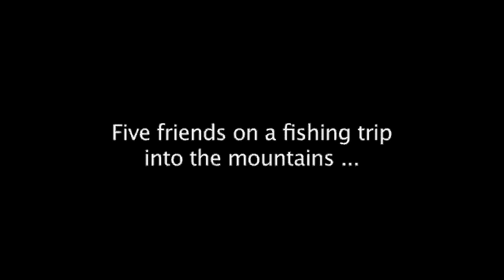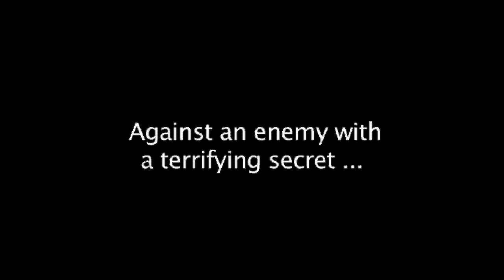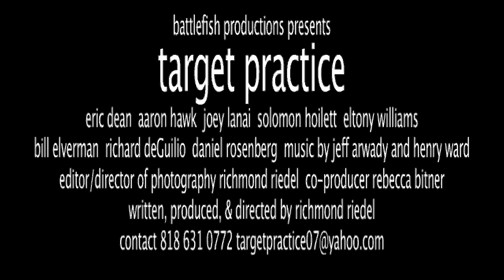Target Practice trailer (QuickTime)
WINNER!  2008 AOF ACTION FILM OF THE YEAR AWARD!  OFFICIAL SELECTION, ACTION ON FILM INTERNATIONAL FILM FESTIVAL (AOF)
NOMINATED FOR 3 AOF FESTIVAL AWARDS including ACTION FILM OF THE YEAR!
Screening Fri July 25 in Pasadena CA
OFFICIAL SELECTION, DANCES WITH FILMS INDEPENDENT FILM FESTIVAL (DWF), Screening Fri July 25 in West Hollywood CA
OFFICIAL SELECTION, RIVERSIDE INTERNATIONAL FILM FESTIVAL April 18 2008, Riverside CA.  OFFICIAL SELECTION, NEWFILMMAKERS SERIES New York City, June 18, 2008.
"Target Practice" is an intelligent but raw, visceral, extremely tense outdoor thriller with an emphasis on character as much as action.

The story centers on 5 blue-collar friends on a weekend fishing trip -- and the hell that's unleashed upon them when they almost run into a car that's been abandoned in the middle of an isolated mountain road. Stopping to see if anyone needs their help, they inadvertently stumble into the middle of an undercover operation involving a CIA agent and a hidden training camp for homegrown terrorists (molded after real-life, recent discoveries in both the U.S. and Canada).

Suddenly, these 5 regular, everyday guys find themselves way out of their league, fighting a bloody battle against a cunning, well-trained, brutal enemy that knows the rugged terrain like the back of its hand. A battle that quickly spirals into a full-scale mini-war for which they are completely unprepared -- a war that not only pits them against their murderous foe but against the elements and against their own simmering resentments, prejudices, and conflicting loyalties.